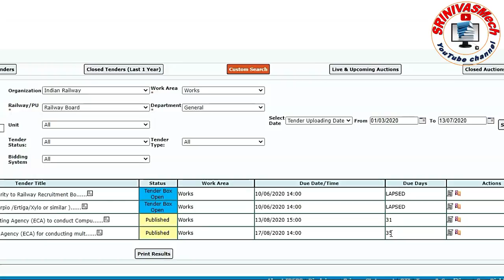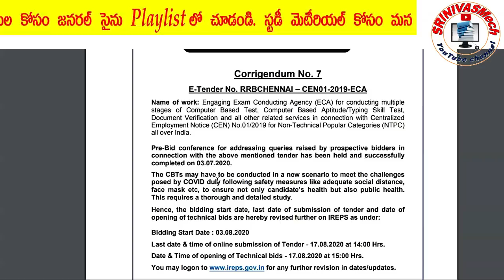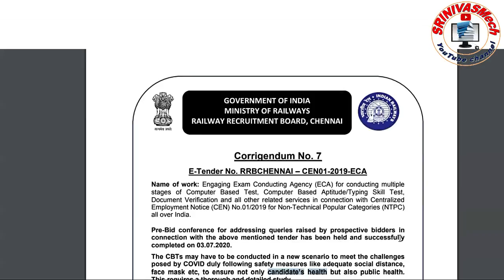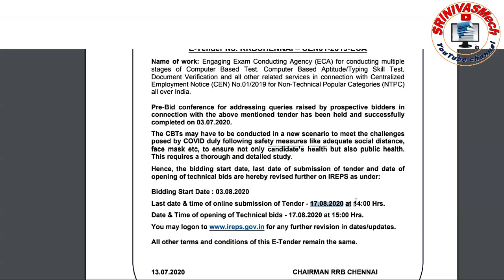RRB NTPC Corrigendum 07 Update, Group D Exams, NTPC exam Date for all aspirants by SRINIVASMech